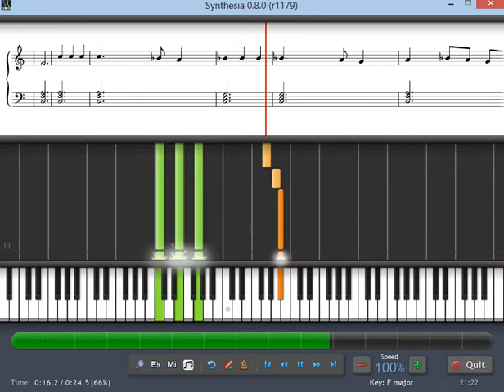America Lead Sheet